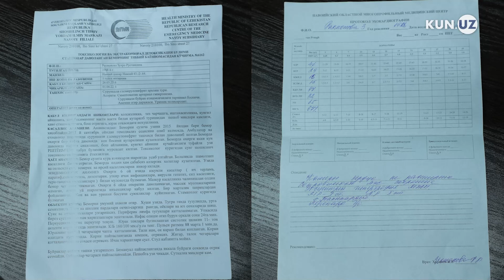“Hech kim yo‘qligida o‘lib qolamanmi deb qo‘rqaman”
O‘tkazib yuborilgan kasallik buyrakda asorat qoldiradi. Shifokorlar farzandli bo‘lish hayoti uchun xavfli ekanini, doim davolanib yurishi kerakligini aytishadi. Orzu-niyatlar bilan bir yostiqqa bosh qo‘ygan turmush o‘rtog‘i esa uni sinovlar qarshisida yolg‘iz qoldiradi...

Zuhra Ibragimova

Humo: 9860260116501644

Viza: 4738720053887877